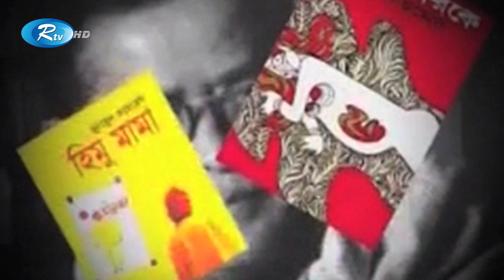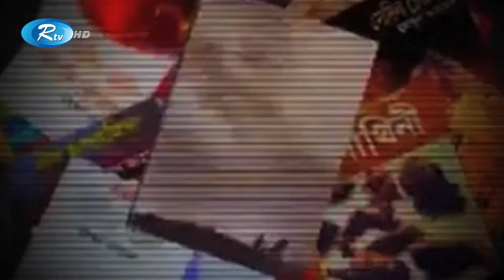এক নজরে দেখে নিন হুমায়ূন আহমেদ এর সারাজীবনের অর্জন | Humayun Ahmed Lifestyle and Biography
- Team RTV